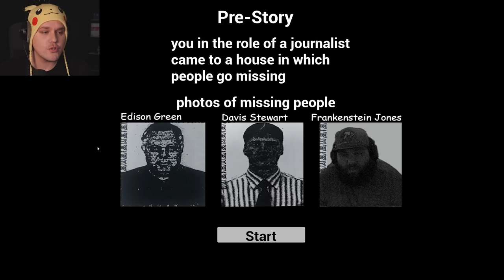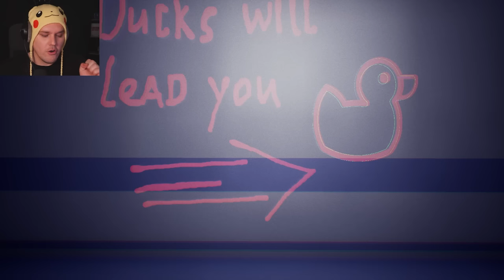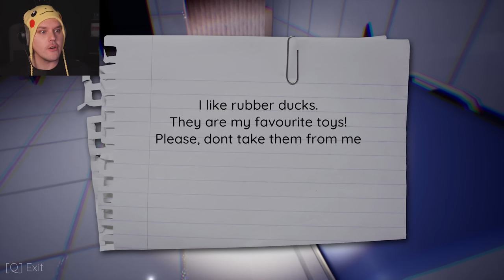3 KRATKE HOROR IGRE! #13